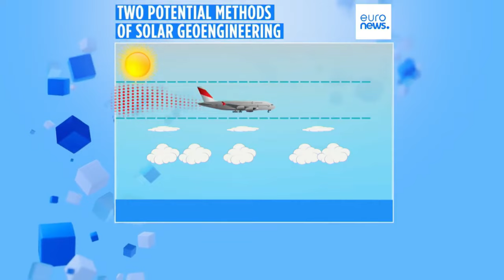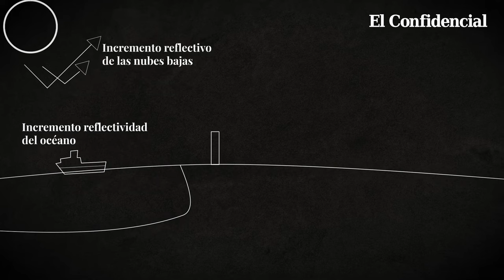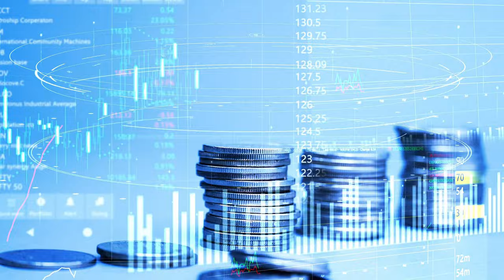GEOINGENIERIA, tecnología climática PELIGROSA y CARA | 196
Tenemos una tendencia a resolver grandes problemas con grandes tecnologías. Y esto a veces conlleva grandes riesgos. Y en el caso de las geoingenierías climáticas las propuestas resultan ineficaces y muy caras, además de peligrosas. Nos afanamos en buscar cualquier cosa con tal de seguir quemando combustibles fósiles. No obstante, las tecnologías pueden ser herramientas útiles. Para serlo hay que entenderlas bien y saber cuándo y cómo usarlas. Repasemos lo que sabemos de estas geoingenierías climáticas, cómo pretenden funcionar, qué efectos y qué costes tendrían. Pero a modo de spoiler: no son la solución al cambio climático. Al menos por ahora.